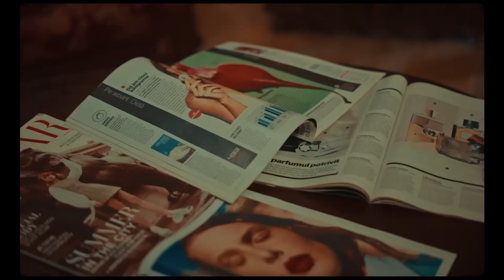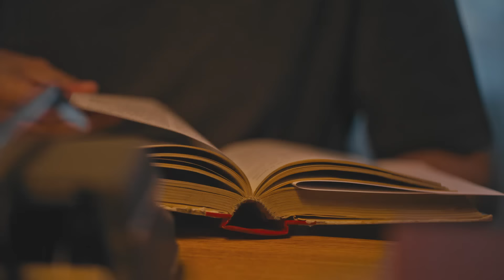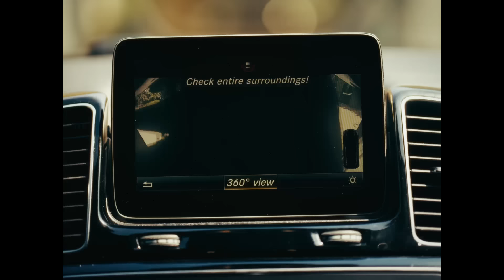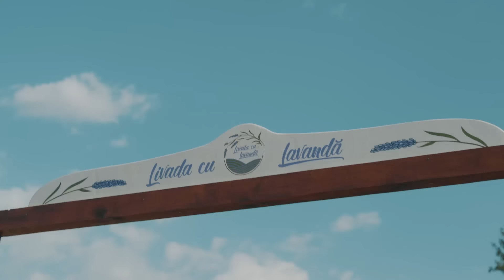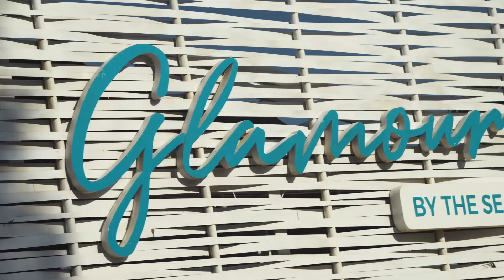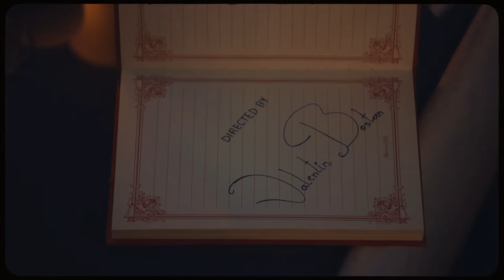Colaj Muzica Noua 2024 Romaneasca 🔥 Top Melodii Noi 2024 Romanesti 🔥 Mix Hituri Noi 2024 Romanesti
Tracklist-ul mix-ului:
00:00 - Connect-R - Sokeres ｜ Official Video
02:44 - Edward Sanda x BiBi - Tu esti desert ｜ Official Video
05:23 - Oana Radu - Cine Zice Ca-i Usor 🥹 (Videoclip Oficial)
08:31 - MIRA x florianrus - Încă Ne Iubim ｜ Official Video
11:25 - Smiley - Cum te vad eu ｜ Official Video
14:21 - JO - Sa curga sampania (Official Video)
17:20 - Miky Me - Superficiala ｜ Official Video
20:50 - MIRA x JUNO - E Româncă ｜ Official Video
23:46 - Ronna Riva x Tostogan’s - Am fost M⧸V
26:48 - Feli - Apă și Pământ (Official Visualizer)
29:29 - Daria Lupi x DOC - Calatorie la capatul noptii M⧸V
32:20 - ADDA - Anii Mei (Official Music Video)
34:55 - JUNO - Iubire cu Parfum de Lavanda (OST)
37:28 - Cleopatra Stratan - Scena vietii (Special Guest Pavel Stratan)
40:36 - ADDA - Cenusareaso (Official Music Video)
43:48 - Ruby x Horace - Stai M⧸V
46:45 - ANDREEA BALAN - O lume minunata feat. Ella & Clara  ｜ Official Video
50:38 - Petra x Cabron - Momentu' (Official Video)
53:48 - VOLTAJ  - Sa fie, Sa fie! ( Official Video )
57:03 - Robert Iosa - Ceata M⧸V
01:00:03 - EL Radu - Visul tau de vara M⧸V
01:02:51 - JUNO - Autostrada Soarelui ｜ Official Video
01:05:33 - RUBY - Vina mea ｜ Official Video
01:08:34 - Theo Zeciu & Smiley - VTM (Official Video)
01:11:36 - MIRA x rares - Să Fii Tu ｜ Official Video
01:14:58 - Lidia Buble - Buzele Tale M⧸V
01:17:44 - Elena & Mandinga - Asa, cum esti tu ｜ Official Video
01:21:07 - Edward Sanda - Senorita ｜ Official Video
01:24:21 - Cabron feat. @Smiley & @PUYA - Departe de apus
01:27:44 - Cleopatra Stratan - Stiu ca ti-e dor M⧸V
01:30:29 - Edward Sanda - Neiubirea Ta ｜ Official Video
01:33:36 - 3 Sud Est - In camera ta ｜ Video Oficial
01:37:02 - JO - Sa mai petrecem (Official Video)
01:40:07 - JO x Liviu Teodorescu - Cel mai scurt drum (Official Video)
01:42:42 - MIRA - Ce Ai Tu ｜ Official Video
01:45:29 - Feli - Ne Iubim (Official Music Video)
01:48:40 - ADDA - Valuri (Official Video)
01:51:44 - Cleopatra Stratan x @porcaricristian - Inchide usa M⧸V